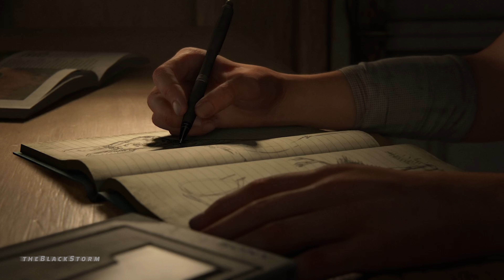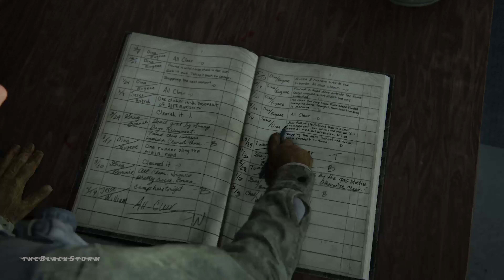THE LAST OF US 2 REMASTERED Gameplay Walkthrough Part 1 [4K 60FPS PS5] - No Commentary